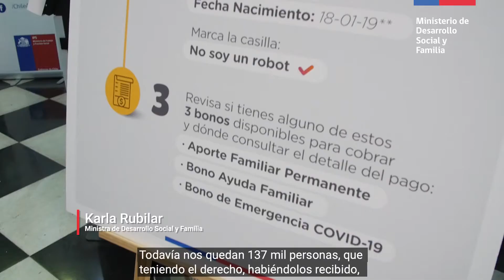No pierdas tu Bono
El Instituto de Previsión Social (IPS) y ChileAtiende implementaron el sitio donde, con sólo con el RUN y fecha de nacimiento, las personas podrán saber si tienen uno de estos tres bonos pendientes de cobro. A la fecha, más del 90% de las personas ya han retirado su pago, señalaron las ministras del Trabajo, María José Zaldívar, y de Desarrollo Social, Karla Rubilar.